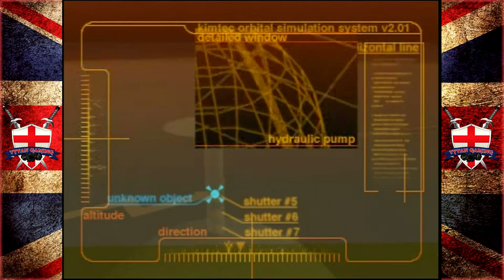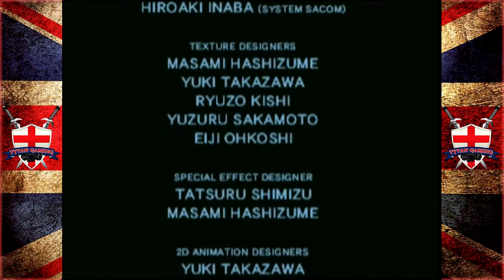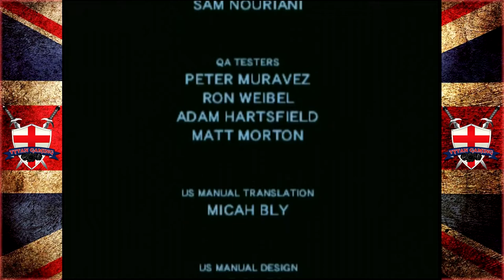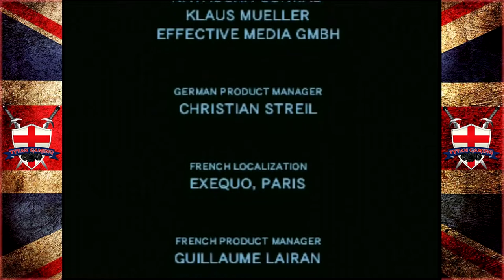Tytan RE-Play's | Blue Stinger | #19 "Gigadent Showdown" End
My PC:
-CPU: AMD Ryzen 3700x
-RAM: 16GB Corsair Vengeance RGB @3600Mhz
-MB: MSI MPG X570 Gaming Pro Carbon WIFI
-GPU: Nvidia GTX 1060 6Gb
-SSD 1: Samsung 860 Evo 250Gb
-SSD 2: Samsung 860 Evo 500Gb
-HDD 1: WD Blue 1Tb
-Case: Corsair Obsidian D500
-Keyboard: Corsair K95 RGB Platinum
-Mouse: Corsair Scimitar RGB
-Mic: Rode MT USB
-Cam: Logitech 920
-Headset: Corsair HS50